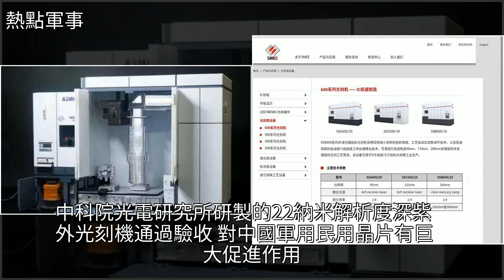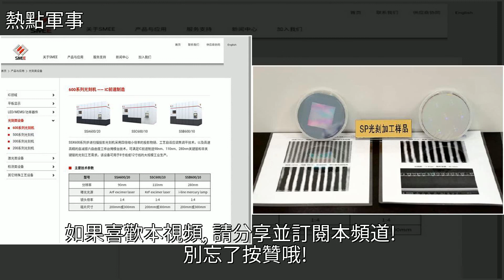中科院22納米光刻機研發成功，可以製造10納米民用軍用芯片，[熱點軍事]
中科院22納米光刻機研發成功，可以製造10納米民用軍用芯片 [熱點軍事]武器,通信,軍事中科院22納米光刻機研發成功，可以製造10納米民用軍用芯片 [熱點軍事]武器 通信 軍事